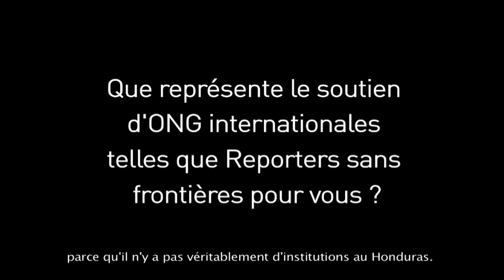Dina Meza, journaliste et défenseure des droits de l'homme